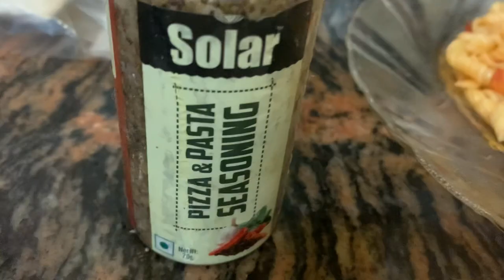Vlog_35/Spicy Masala Pasta|exam days!Agher vlog e dada mukh dekhaini keno?😒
Am a blogger/youtuber from Kolkata! I will keep sharing abt every special day of my life ❤️ so keep watching and supporting me❤️